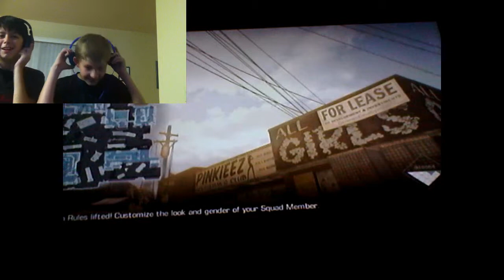Consuela Gives Chu More Lemon Plegggeeee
Another COD Ghost video, Gotta love this game... unless you don't. Haterz.